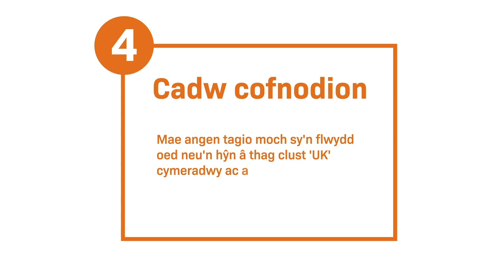Adnabod a chofrestru moch: y pum peth pwysicaf ichi eu gwybod